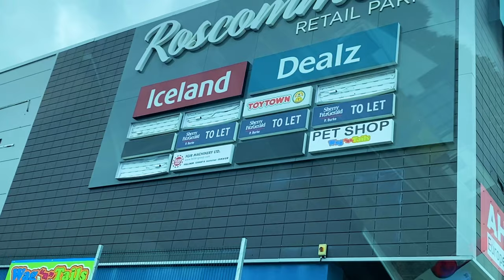Roscommon County Ireland 4k Revolution |Town Tour longford to Roscommon 29 Km Drive